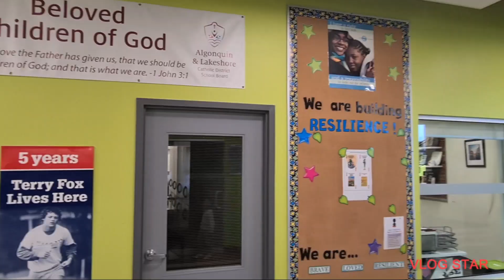AN OPEN HOUSE SCHOOL MEET AND GREET AT ST. FRANCIS OF ASSISI CATHOLIC ELEMENTARY SCHOOL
A glimpse of their school and meet thier teacher.The kids loves and they are enjoying it of their new school this year.